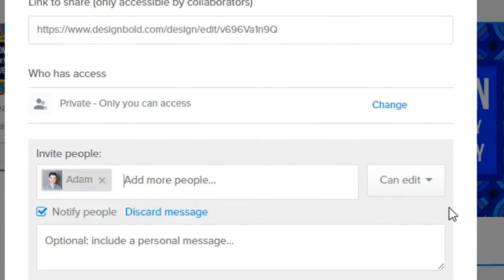Share Design - Sharing Modes